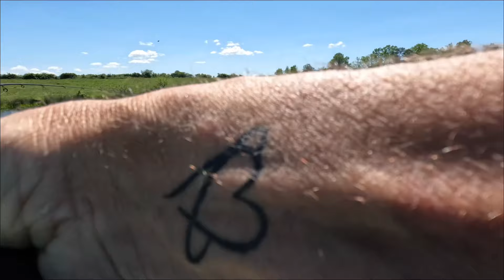Vantage Tackle Bass Fishing Challenge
Hope y’all enjoyed this one as much as we did making it. See yall on the next Adventure!